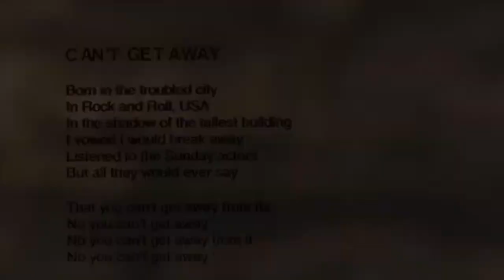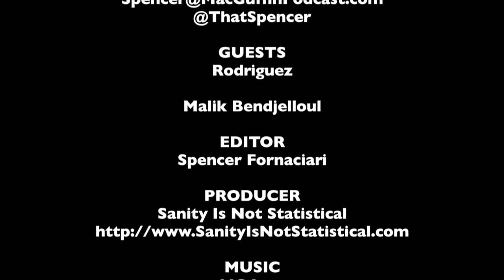Rodriguez/Malik Bendjelloul Interview - Searching for Sugar Man | The MacGuffin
Spencer Fornaciari of The MacGuffin interviews director Malik Bendjelloul and subject Rodriguez from the documentary Searching for Sugar Man.